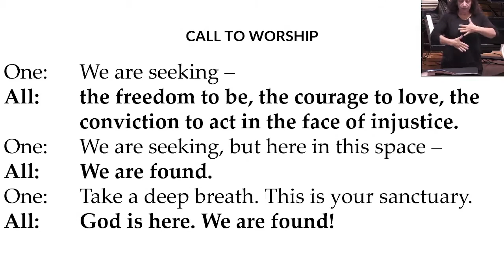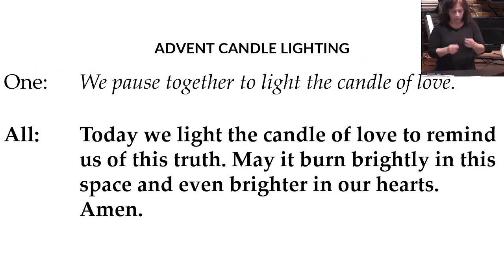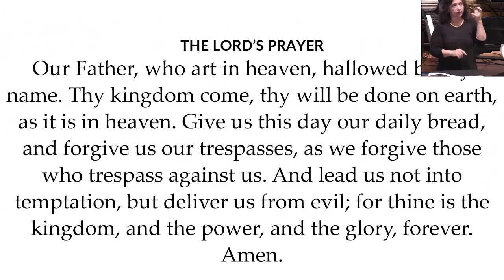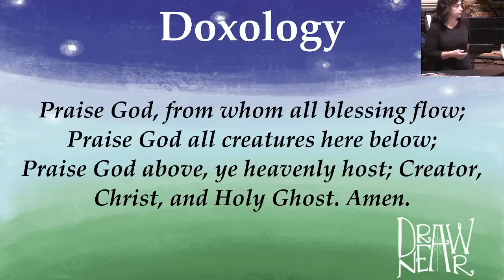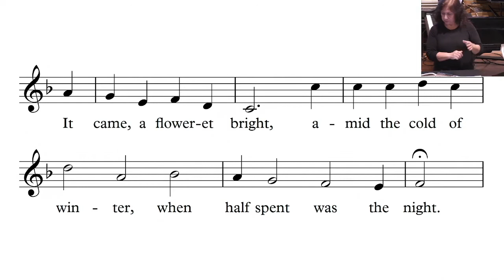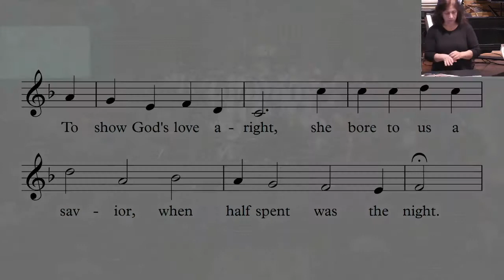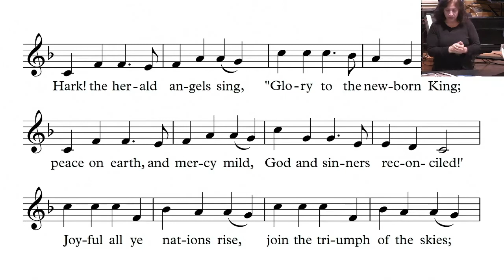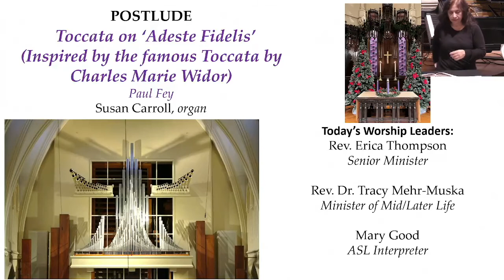Christmas Sunday 2021. The sermon, "Draw Near To Each Other" is by Rev. Erica Thompson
Thanks for joining us for worship!
To be added to our mailing list and receive weekly event and information updates from Asylum Hill Congregational Church,